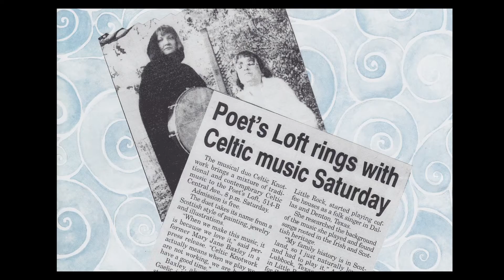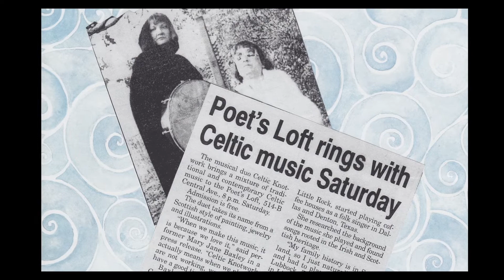Hot Springs Busker Spotlight: Jason Nickerson-Tinna (Directed by Mason Tabor)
Produced in HSDFF/I2P Documentary Boot Camp 2021